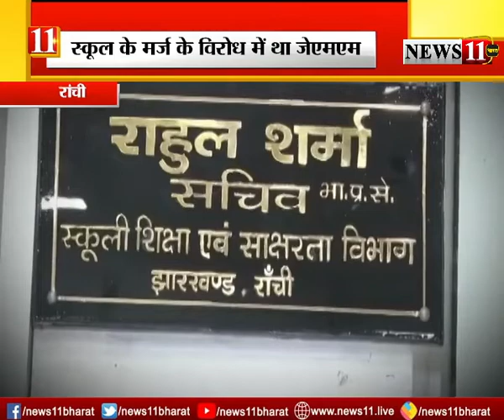रघुवर राज में 17 हजार स्‍कूल हुये मर्ज, हेमंत सरकार में अबतक मर्ज स्‍कूलों पर नहीं हुआ फैसला